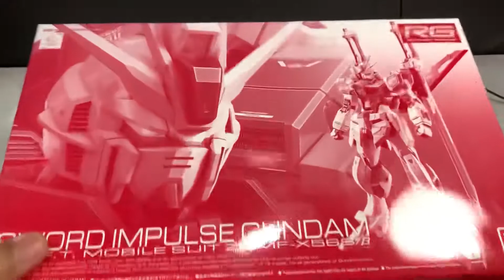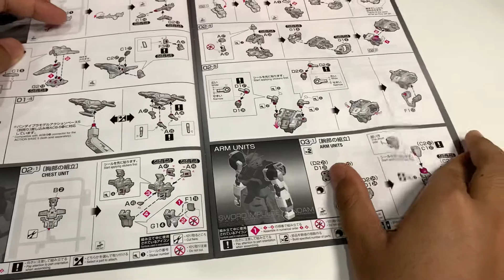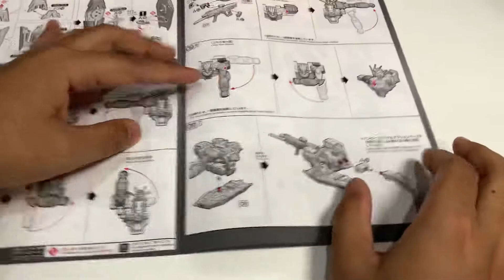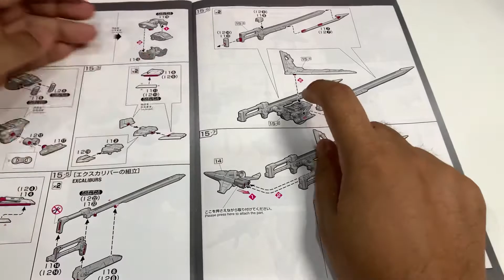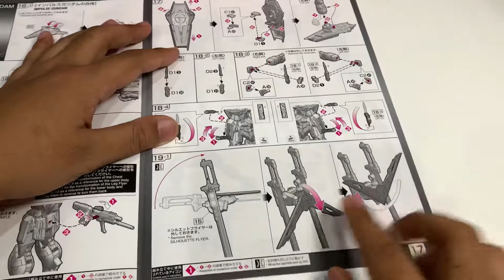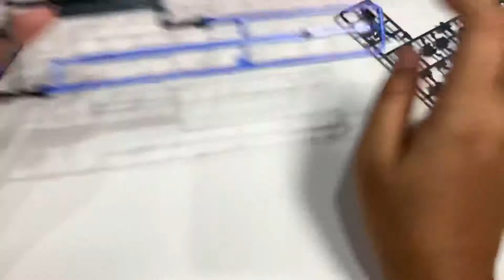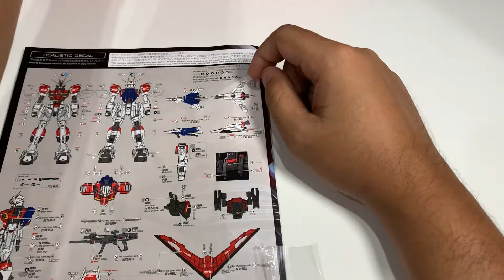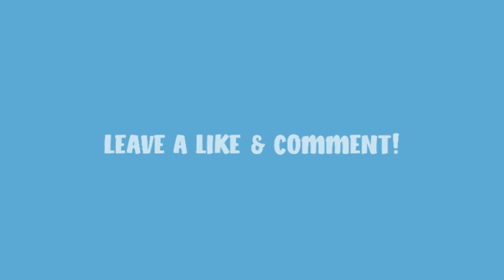Unboxing RG Sword Impulse Gundam